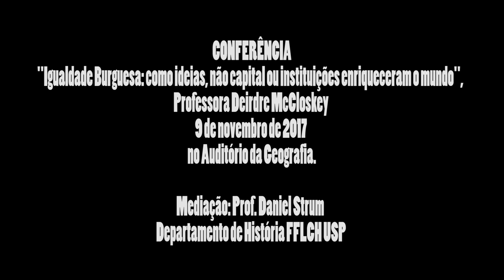Igualdade Burguesa: como ideias, não capital ou instituições enriquecem o mundo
O Departamento de História da Faculdade de Filosofia, Letras e Ciências Humanas da USP , promove a palestra "Igualdade Burguesa: como ideias, não capital ou instituições enriquecem o mundo", com a economista e historiadora Deirdre McCloskey, da Universidade de Illinois, Chicago, mediada pelo Professor Daniel Strum.

A palestrante critica tanto marxistas como institucionalistas e defende que o dramático desenvolvimento econômico experimentado pela humanidade desde 1800, não se deveu à acumulação de capital ou adoção de instituições que promovessem eficiência, mas sim as ideias que difundiram.

Em seu livro, A Igualdade Burguesa, McCloskey alega que as humanidades em geral e a história das ideias em particular, são críticos para se poder construir uma história econômica. Teriam sido as ideias de liberdades iguais e dignidade para as pessoas comuns, contidas nas virtudes burguesas, a principal causa desse enriquecimento.